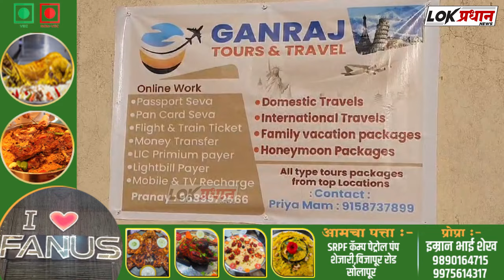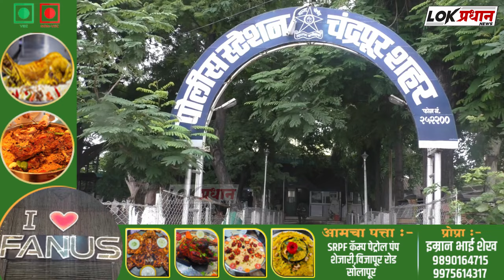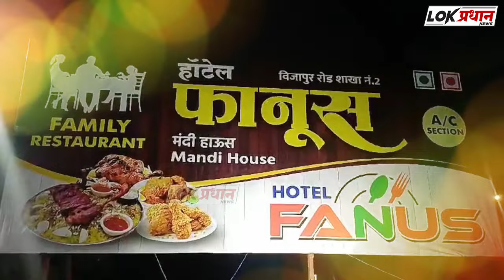टूर्स अँड ट्रॅव्हल्स च्या नावाने देहविक्रीचा व्यवसाय...